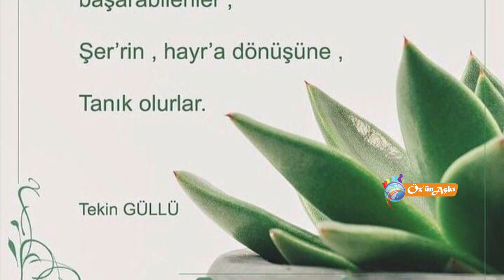Şer’rin Hayr’a dönüşü - Tekin Güllü